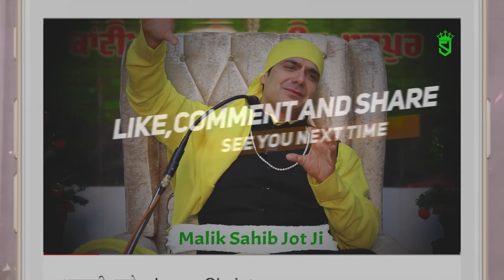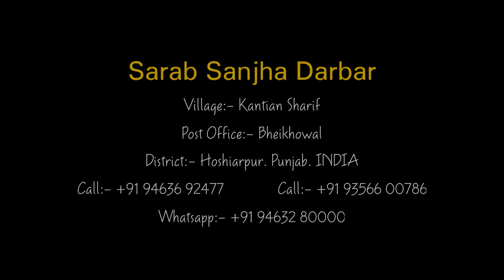Episode 215 | सबक इश्क का | किस्सा ए हाफ़िज़ जलंधरी भाग 1